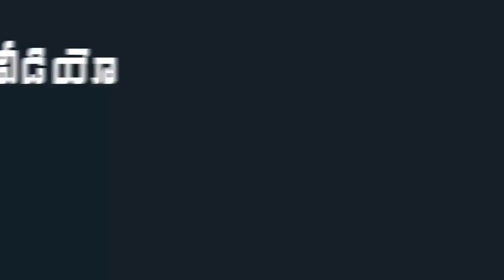YS Jagan Unveiled Ration Rice Distribution Bags | CM Jagan Launch Ration Vehicles | Indiontvnews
YS Jagan Unveiled Ration Rice Distribution Bags . CM Jagan Launch Ration Vehicles.